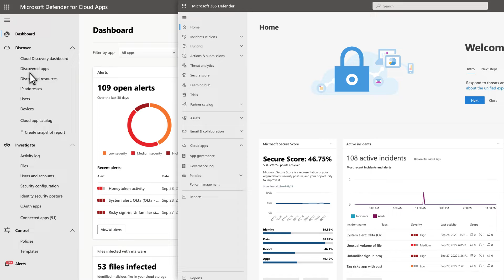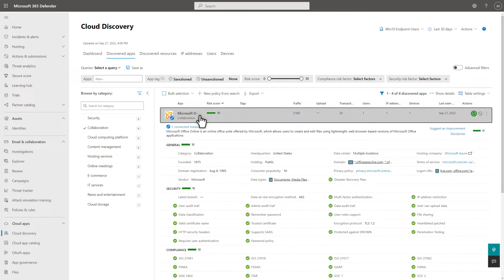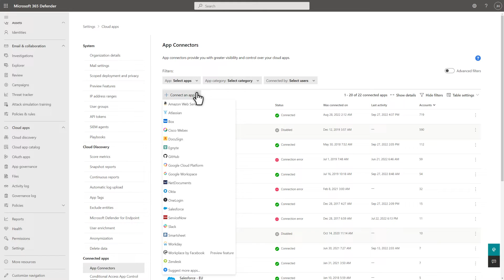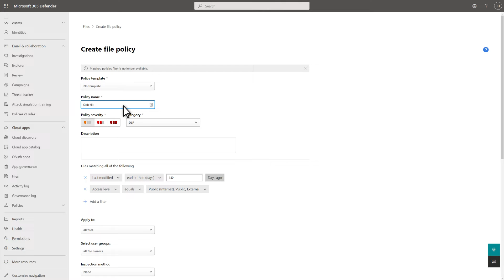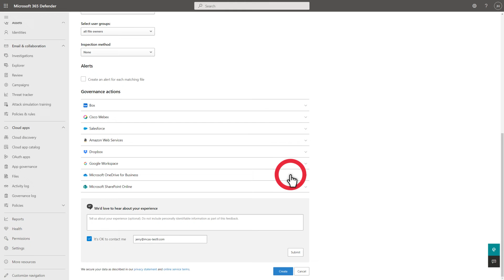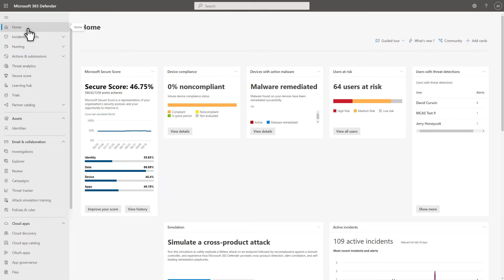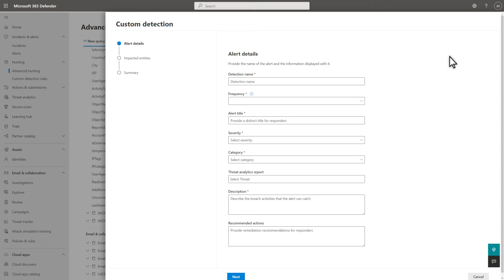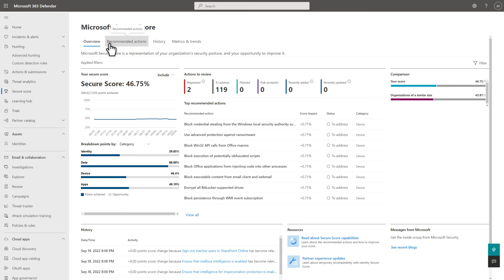Protecting cloud apps in Microsoft 365 Defender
Get more things done in one place! Defender for Cloud Apps portal is now located in the Microsoft 365 Defender portal. Watch how this unification can help maximize efficiency in your environment.